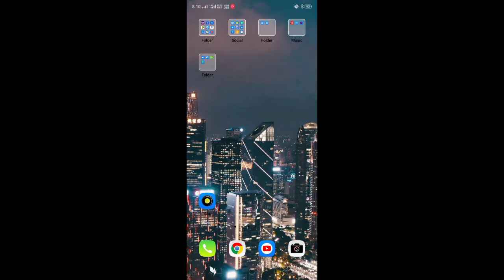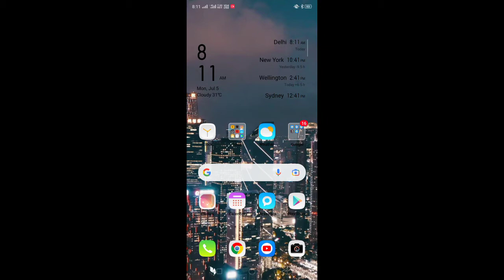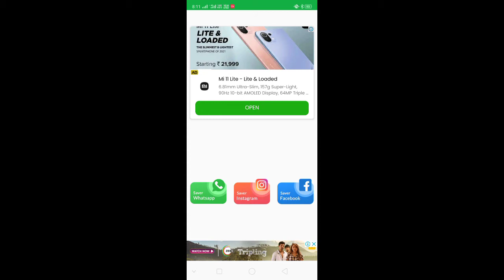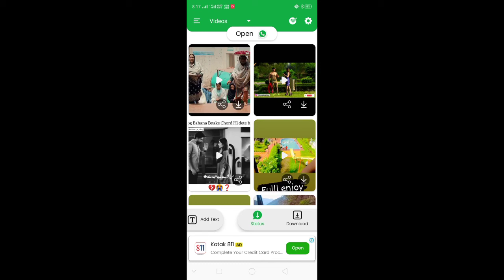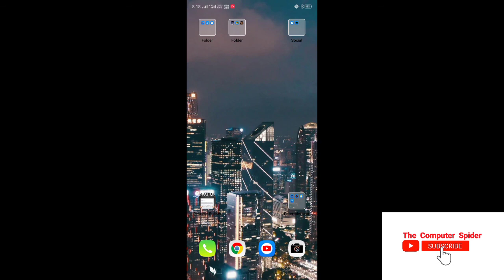WhatsApp चलाते हो तो ये वीडियो देख लो। WhatsApp की ये ट्रिक बड़ी जबरदस्त है